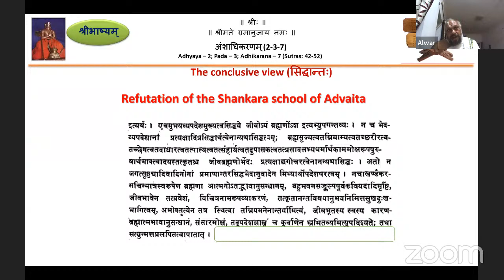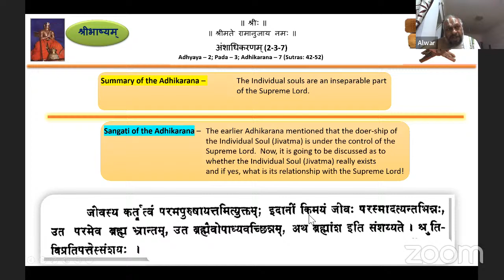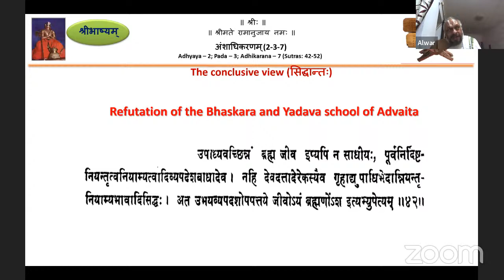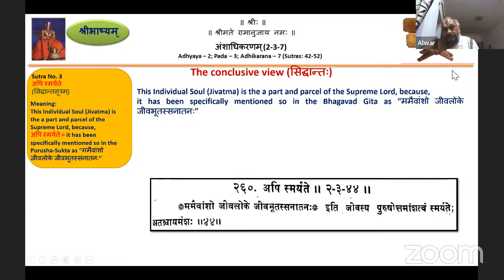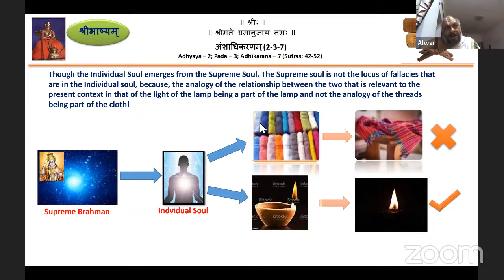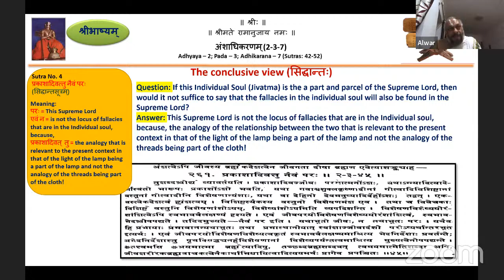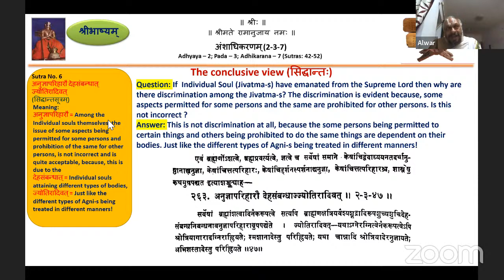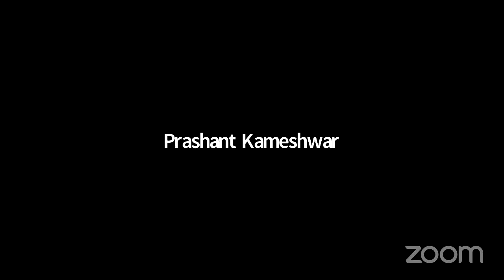Sribhashyam Class 350